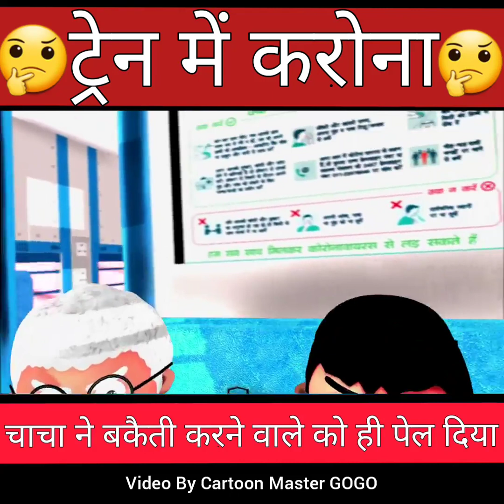ट्रेन में कोरोना | Funny Video from Cartoon Master GOGO